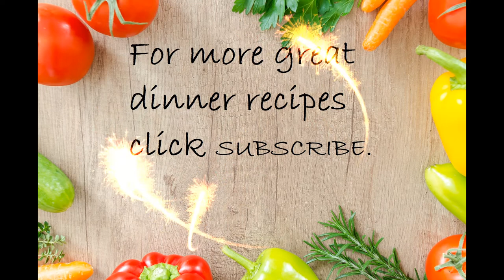Traditional South African Tomato bredie - Tamatie bredie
Easy to make, not too many ingredients,  a delicious protein, nothing more to say.. Skip the potatoes and rice for a low carb, low kilojoule version.